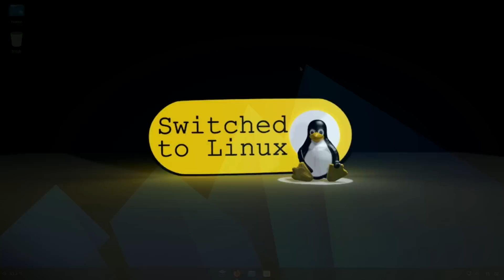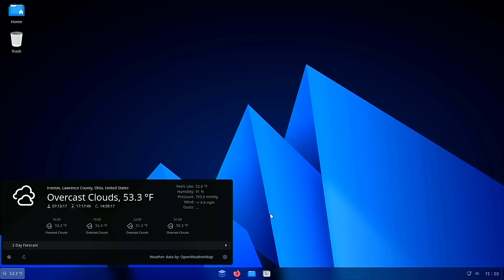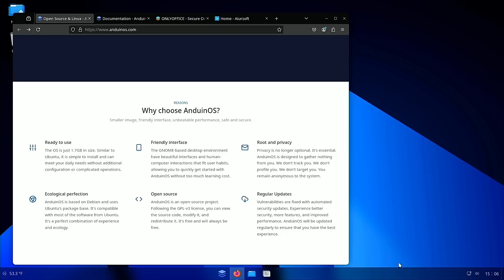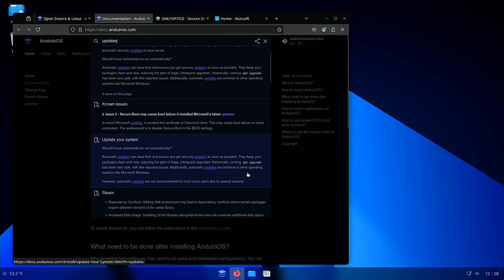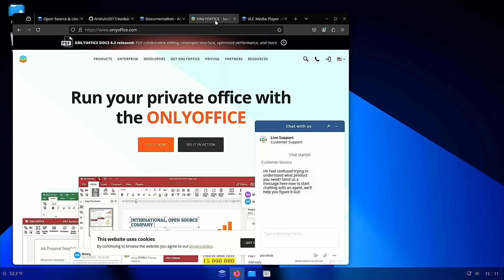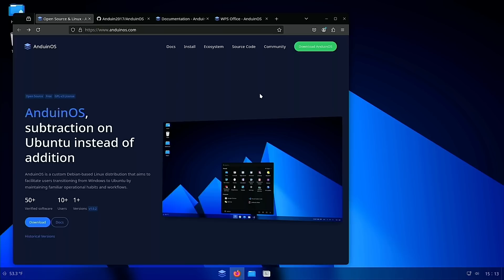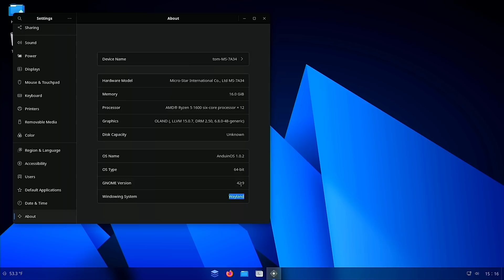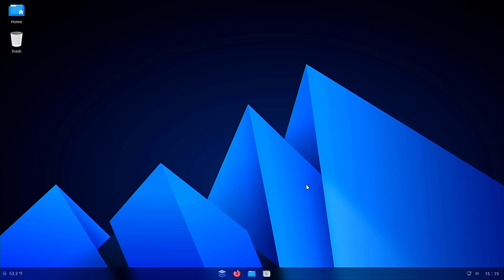Anduin OS - A Chinese Windows Clone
Many tech sites recently promoted this distro, so I wanted to have a look. It is a Chinese windows clone, that fails at its task.

Support Switched to Linux!
🐸 Gab: @switchedtolinux
💡 Minds: @switchedtolinux